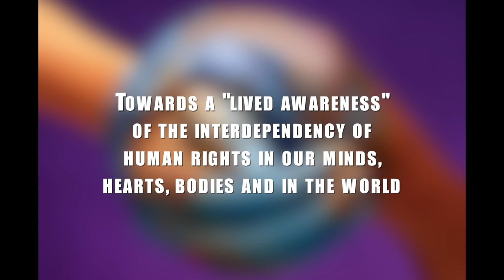Creating a Human Rights Culture: Jo Comerford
Dr. Wronka interviews Massachusetts State Senator Jo Comerford.